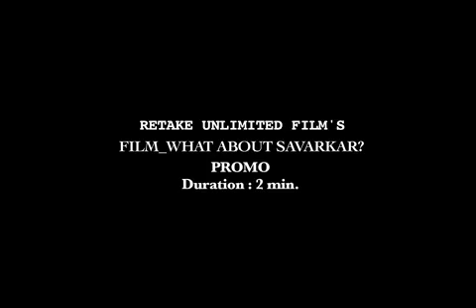What About Savarkar x264